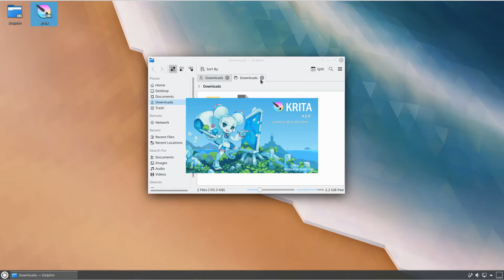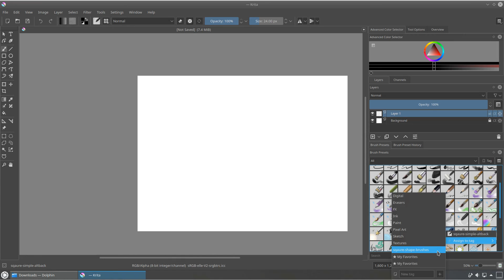How to Import a Bundle in Krita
In this video we will learn how to import a bundle in Krita. The bundle imported in the tutorial contains two brush presets.

Follow the channel for updates.